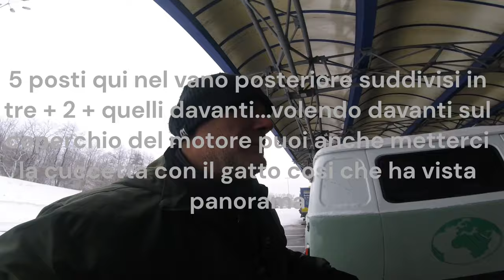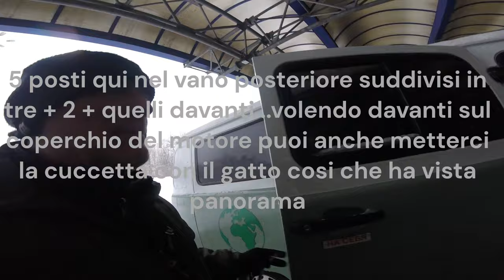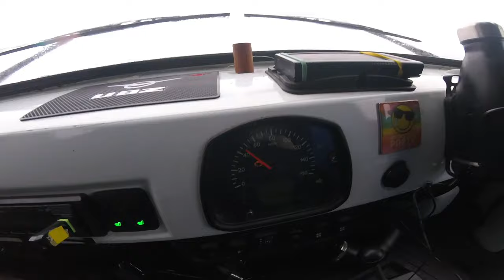UAZ, LA COMPRO?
UAZ 452, il problema dei molti: la compro o non la compro! C'e' da dire che molti in Germania, ovvero dove il mercato dell auto ha avuto piu' successo se non altro anche perche' il servizio e' decisamente migliore che quello offerto in Italia eppur tuttavia le stanno rivendendo gia' belle pronte camperizzate accessoriate armageddon. Praticamente in molti hanno camperizzato il mezzo, sono andati in vacanza una volta, hanno capito che non ne vale la pena...e quindi mettono il mezzo in vendita.